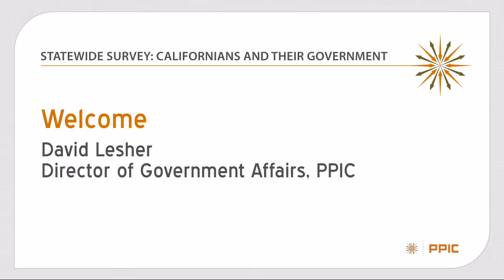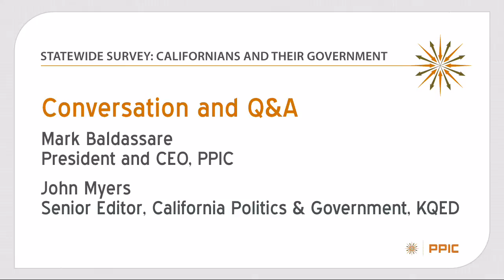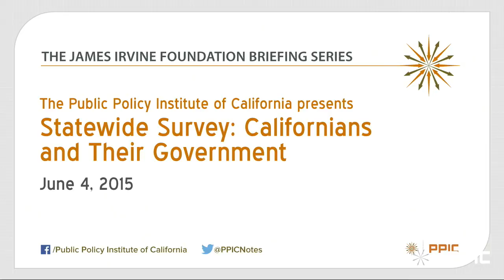Mark Baldassare and John Myers Discuss the PPIC Statewide Survey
Mark Baldassare, president and CEO of the Public Policy Institute of California (PPIC) has a conversation with John Myers, senior editor of KQED's California politics and government desk, about the findings of PPIC’s latest survey. The survey shows public concern about the drought at a record high. It also shows that most Californians favor the governor’s budget and his proposal for a state Earned Income Tax Credit. They are divided on extending Proposition 30 tax increases.